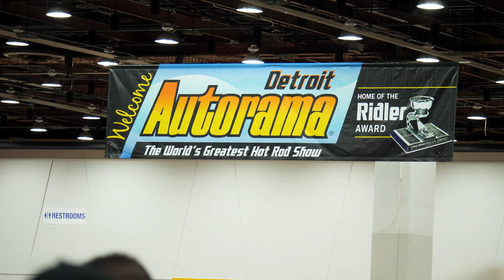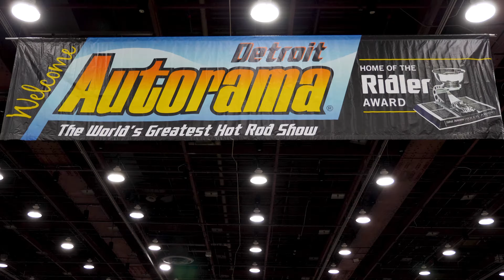Autorama 2018 - Detroit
GH5 footage of Autorama shot with the Panasonic 12-35mm handheld